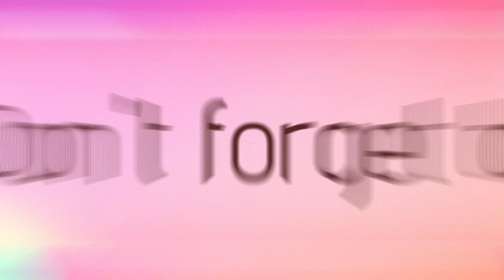Dragon Ball SPARKING ZERO 100% Walkthrough Part 12🔥😍 [HINDI]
Dragon Ball Sparking Zero Overview:

DRAGON BALL: Sparking! ZERO takes the legendary gameplay of the Budokai Tenkaichi series and raises it to whole new levels. DRAGON BALL: Sparking! ZERO has an incredible number of playable characters, each with signature abilities, transformations and techniques. Unleash the fighting spirit within you and take the fight to arenas that crumble and react to your power as the battle rages on.

My PC Specs:
Acer Predator Helios 300 Core i7 10th Gen
(16 GB/1 TB HDD/256 GB SSD/Windows 10 Home/6 GB Graphics/NVIDIA GeForce RTX 3060/144 Hz)